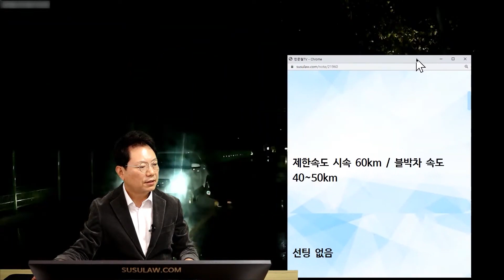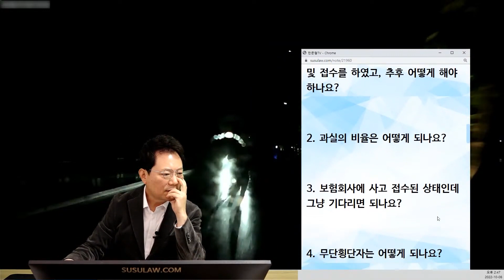17211회. 비 내리는 야심한 밤에 차를 향해 달려드는 무단횡단자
38716
221008 (토) 2부 운전자보험
판사에게 이 13초짜리 영상을 보여주세요!

비오는 야간에 블박차가 1차로로 달리고 있는데, 맞은편 차량들 불빛에 가려 보이지 않던 무단횡단자가 차들 사이에서 뛰어나와 블박차와 충돌한 사고.

무단횡단자와 추돌

2022년 10월 02일 19시경 (일)
경기도 가평군 조정면 현리

제한속도 시속 60km / 블박차 속도40~50km
선팅 없음
늑골골절, 오른쪽 다리 인대 파열

1. 사고 직후 경찰서와 보험에 신고 및 접수를 하였고, 추후 어떻게 해야 하나요?
2. 과실의 비율은 어떻게 되나요?
3. 보험회사에 사고 접수된 상태인데 그냥 기다리면 되나요?
4. 무단횡단자는 어떻게 되나요?

* 투표 *

1. 블박차 잘못 있다. (2%)
2. 없다. (98%)

* 의견 *

- 경찰의 통고처분 거부하고 즉결심판 보내달라고 하시기 바랍니다.
- 보험사에서는 블박차 과실 70%라고 이야기 할 가능성이 있습니다.
- 판사에게 블박영상 꼭 보여주시기 바랍니다.